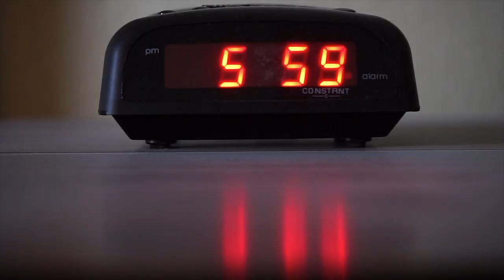Dopamine Detox: Trick your brain into doing hard things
Dopamine Detox: Trick your brain into doing hard things, at the core of our decision making is dopamine, and if you can't control it, it will control you.

In this video I'll layout exactly what I did to become a producer, not a consumer.